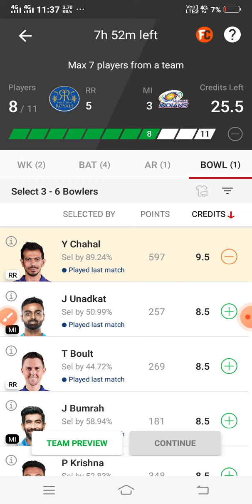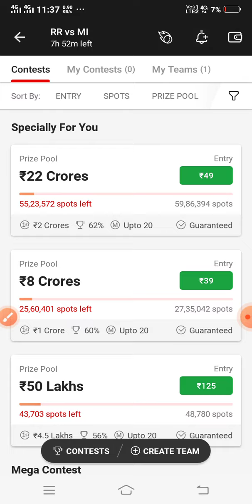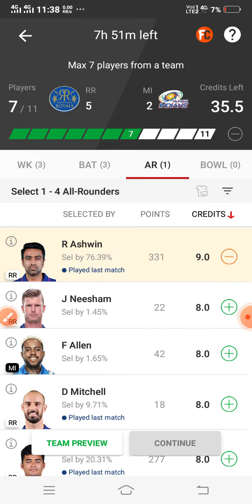RR vs MI dream11 prediction, RR vs MI dream11 grand league team, rr vs mi ipl team, rr vs mi team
Dream11 GL winning team,
Dream11 Grand league team,
Tata ipl gl winning team today match,
dream11 Today match winning team,
dream11 main team kaise banaye,
dream11 main GL win kaise kre,
Dream11 today team playing11,
dream11 tata ipl team 2022 ,
dream11 ipl team ,
dream11 playing11 today match,
dream11 match inform,
dream11 grand league team today match,
my11 circle team today match,
my11 circle today match prediction,
How to create team in dream11,
How to GL winning team today match,
dream11 team today match in Tamil,
dream11 team today match in Hindi,
dream11 team today ,
dream11 today grand league winner,
vision11 team today match,
vision11 prediction today match,
my11 circle today gl team,

my circle 11 today team
my11circle today team
my 11 circle best team prediction today
today best team for my11circle
my 11 circle team
my 11 circle live match
today match my 11 circle team
mpl team today match
my11
today's fantasy team
my 11 circle aj ki team
my 11 circle today match prediction live
rcb vs kkr my 11 circle team
mpl today cricket team
today my circle 11 team
my 11 circle kaise khele today
my circle 11
today my 11 circle best team
my11circle aaj ki team
aaj ka match my 11 circle
my 11 circle
my 11 circle team of today match
aaj ka my 11 circle team
my 11 cricket
fantasy team
my 11 circle me aaj ki team
my 11 circle best team
vision11 gl best team,
vision11 grand league team,
vision11 today match prediction,